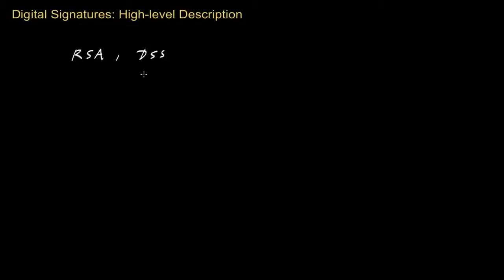Bitcoin 4/9 - Podpis cyfrowy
Konsultacja merytoryczna: Karol Kopańko